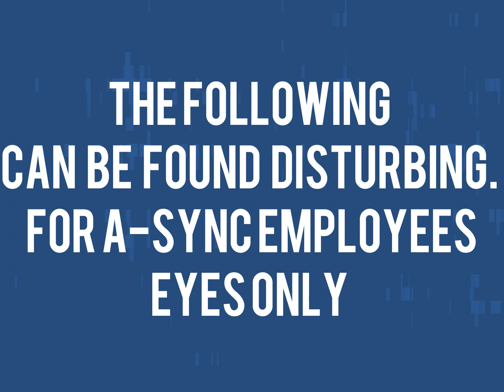QUANDALE DINGLE IN THE BACKROOMS 2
First Quandale Dingle Backrooms video
Thanks for the idea!

CHECK OUT GEMLO
HE MAKES SOME GREAT OSU CONTENT! HE'S BETTER THAN ME AND PROBABLY MOST OF YOU.

I also make music on SoundCloud too!

I
I
I
I
v

Please check them out Thanks!!